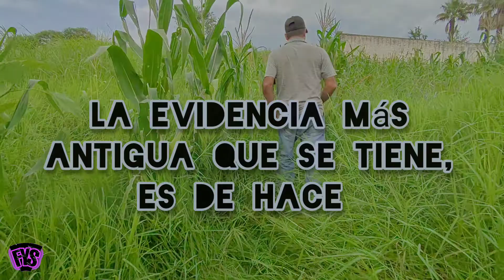HISTORIA DEL MAÍZ EN TEPATITLAN 🌽capitulo#1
El maíz es el por mucho el alimento más tradicional de México y en algunos países, en México hay mucha variedad registrada es y será por siempre uno de los alimentos más consumidos por los mexicanos.. SUSCRÍBIRTE ☺️☺️ SUSCRÍBETE..